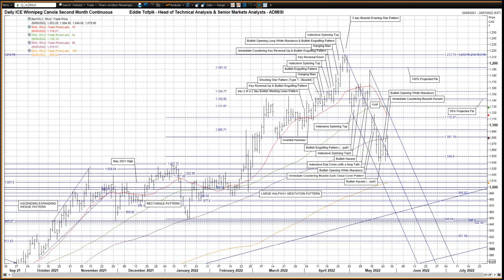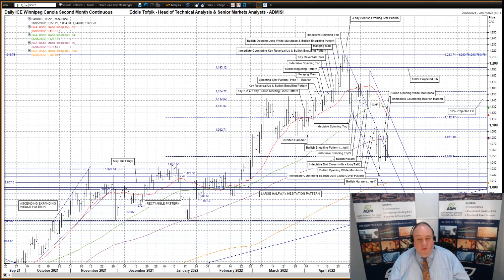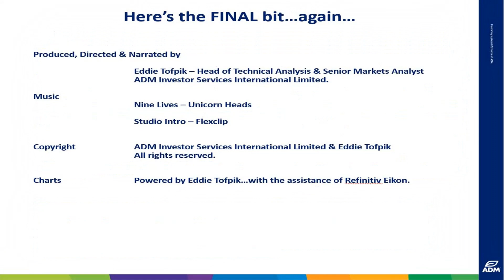Weekly Technical Analysis of Oilseeds & Vegetable Oils – Eddie Tofpik’s Crayons 26 May 2022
Your Weekly ADMISI Technical Analysis on Paris Rapeseed, Winnipeg Canola & Malaysian Palm Oil - Thursday, 26 May 2022 - RISK DISCLAIMER BELOW